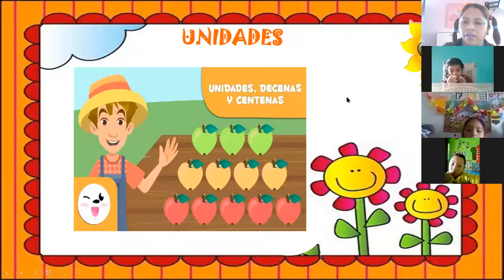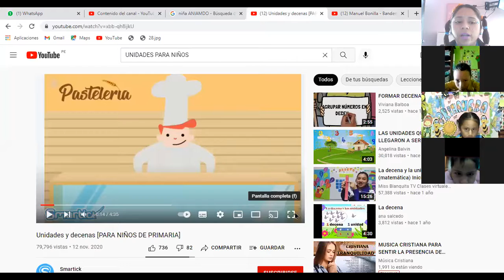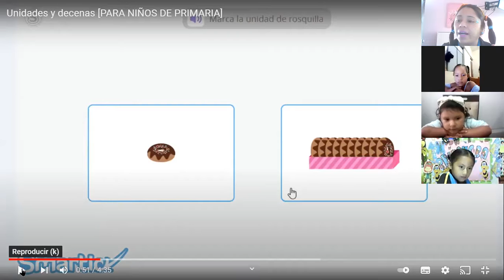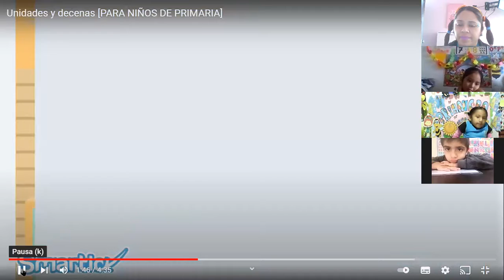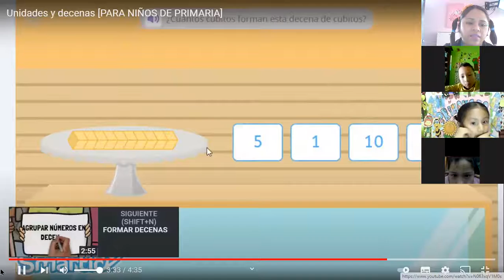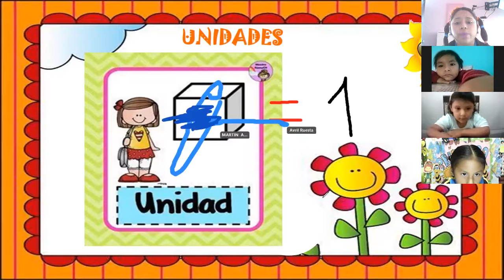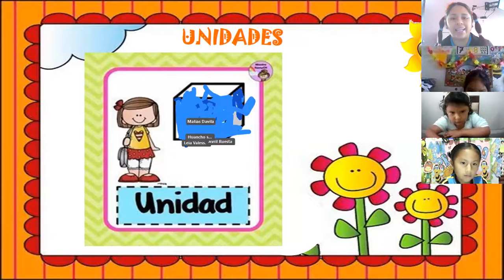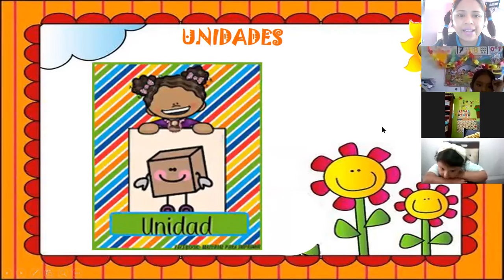III BIMESTRE- 4 AÑOS-SEMANA 9-SESIÓN N°34 -UNIDADES